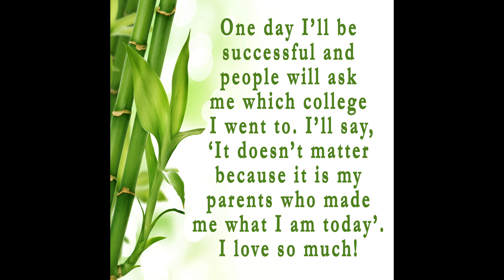BISJ Pushpinder Organic Bamboo Farm